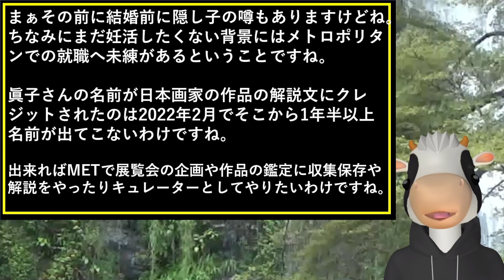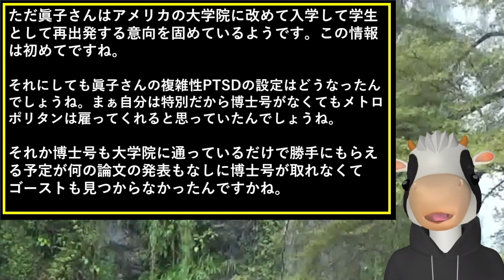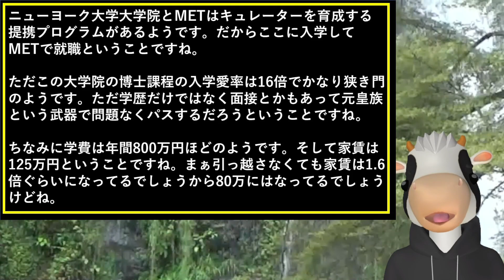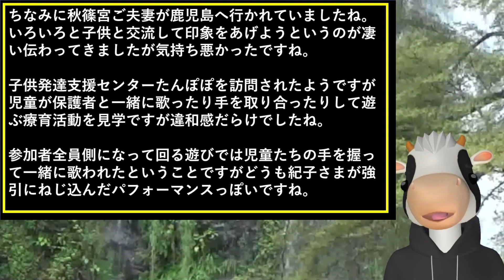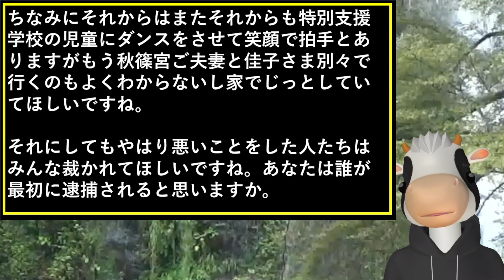秋篠宮ご夫妻が障害者施設で紀子さまの不気味な笑顔！秋篠宮さまは謎の質問！小室圭の驚愕行動と眞子さん政府全力サポートで留学再挑戦に爆笑！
秋篠宮ご夫妻が鹿児島の子供発達支援センター「たんぽぽ」を訪問。動画内では、ご夫妻と子供たちとの交流の様子や紀子さまの意外な行動、秋篠宮さまの質問など、訪問の裏側を徹底解説します。また、参加した保護者のコメントや障害者団体との関わりなど、見逃せないポイントをピックアップしてお届けします。

眞子さんの論文問題、世間の疑問に答える！MET戦力外通告で博士号取得へ学生逆戻りに爆笑！佳子さま再会拒否

美智子さま擁護大失敗まさか最後に真の顔を暴露で爆笑！林真理子と深い関係？眞子さんNYのタイ料理店で発見、小室圭留学で弱み握られた？次なる動きは！

眞子さんメトロポリタン美術館の間違い解説文で幹部職員が解雇で爆笑！ 小室夫妻のセレブライフに暗雲! 永住権で小室圭サポート拒否で大ピンチ